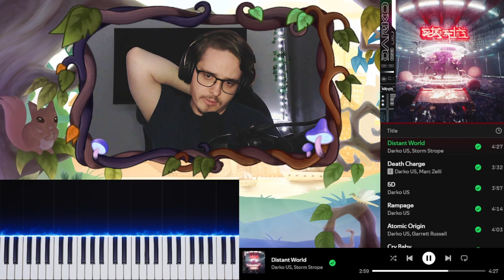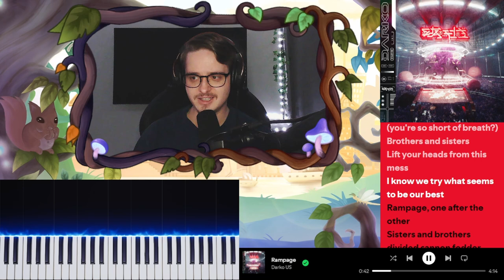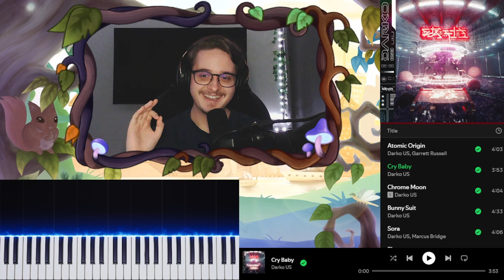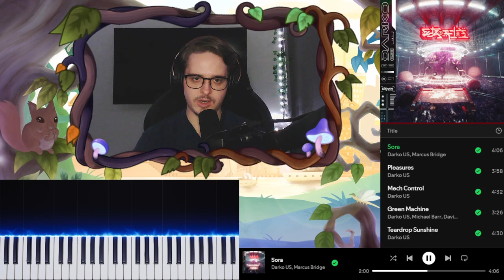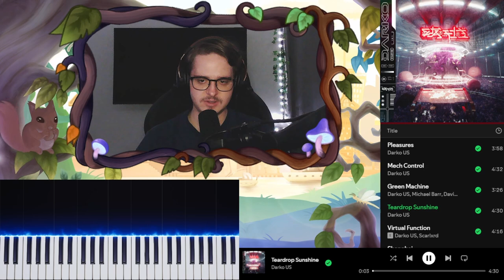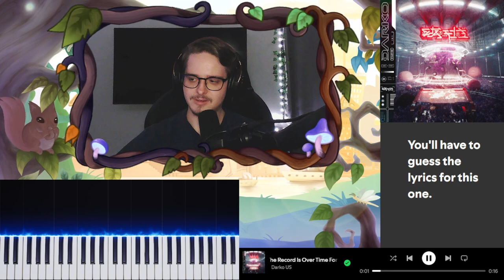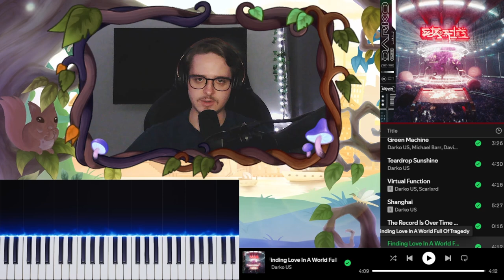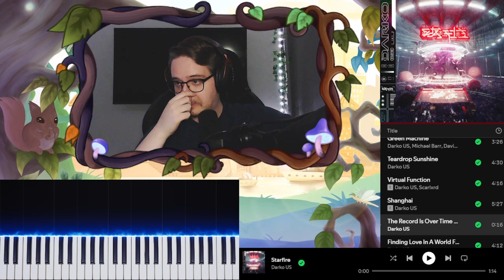Darko - "Starfire" is Unexpectedly Beautiful... | Album Reaction/Review Highlights